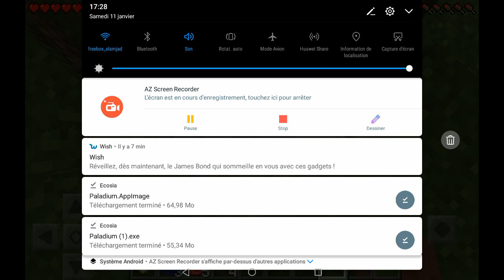Nouvelle aventure#minecraft survie ep 1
Ma 1éré vidéo sur ma chaîne you tube